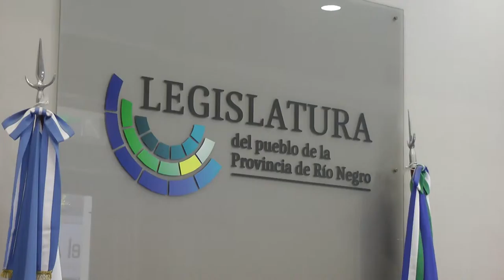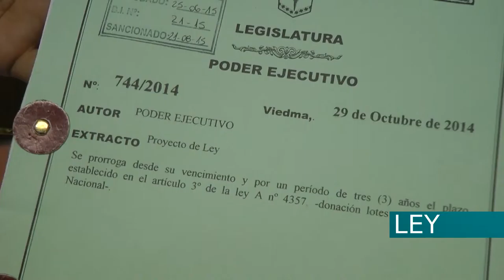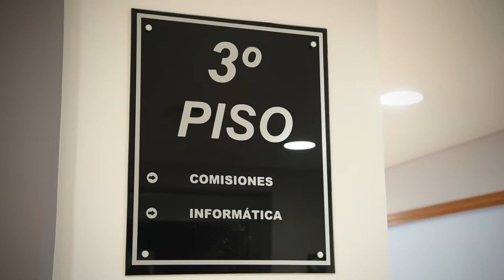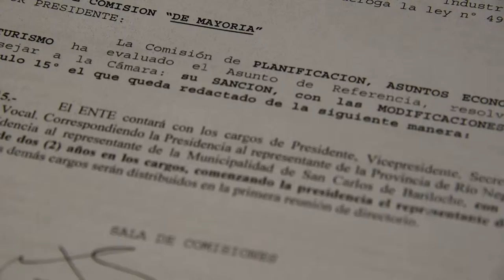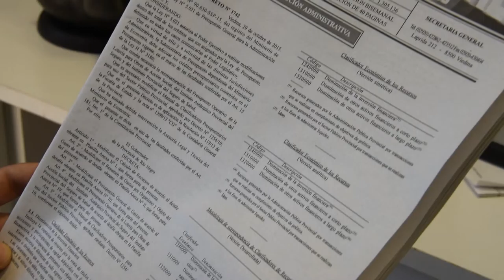Capacitación nuevos Legisladores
Video explicativo sobre las Etapas del Proceso Parlamentario.